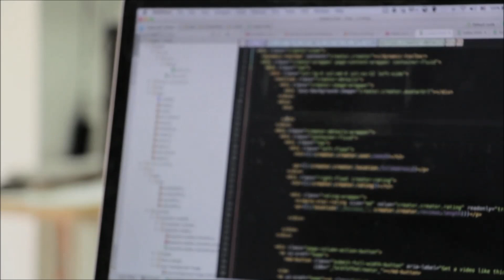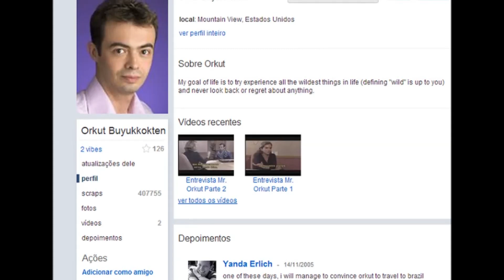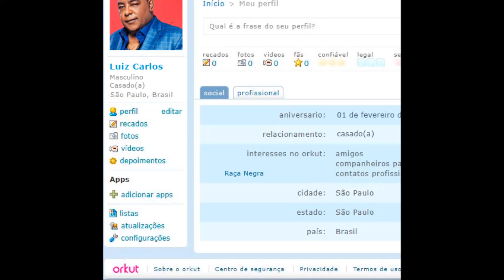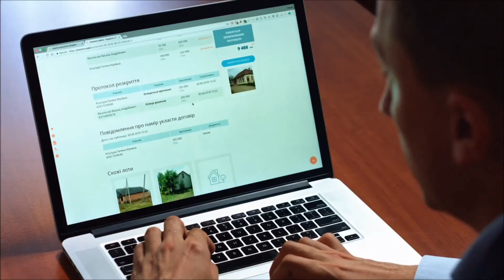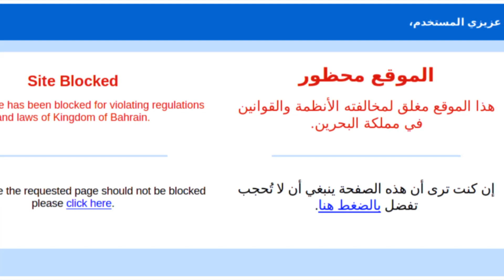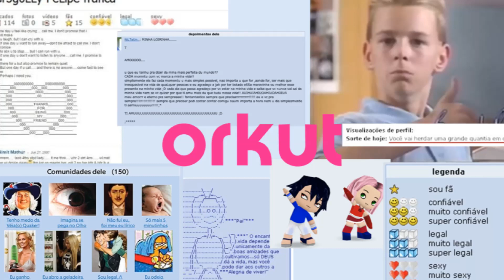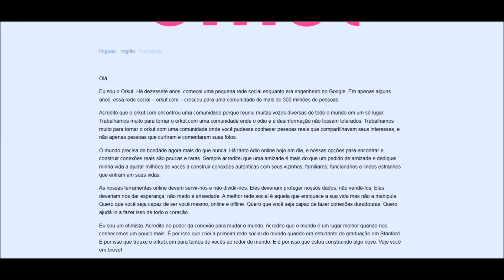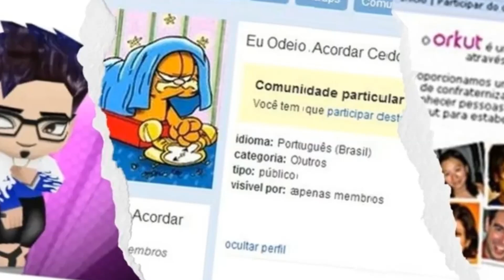LEMBRA DELE ? O ORKUT ESTA VOLTANDO !!!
O ano era 2004, e a internet ainda era um território em grande parte inexplorado. Foi nesse cenário que uma plataforma revolucionária chamada Orkut surgiu, transformando a maneira como as pessoas interagiam e se conectavam online. Criado pelo engenheiro de software turco Orkut Büyükkökten, o Orkut rapidamente se tornou uma sensação global e uma das primeiras redessociais de grande sucesso.
O orkut foi lançado em 24 de janeiro de 2004 e tinha o objetivo de ser uma rede social onde as pessoas poderiam se conectar com amigos, colegas e conhecidos, compartilhando informações, fotos e interesses em comum. Inicialmente, o acesso à plataforma era limitado e restrito a convites, o que gerou uma espécie de "febre" para conseguir um convite e entrar na rede.
A plataformas permitia que os usuários criassem perfis personalizados, onde podiam adicionar informações sobre si mesmos, como interesses, status de relacionamento e fotos. A principal forma de interação era através das comunidades, onde os usuários podiam participar de grupos relacionados a seus interesses, hobbies e paixões.